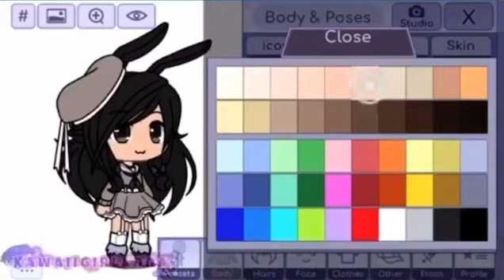I found one of kawaii girl Anna’s old video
I found it from a reaction video of a Gacha girl reacting to it and she didn’t talk and it was on a Ty so I screen recorded it and cropped it and here it is